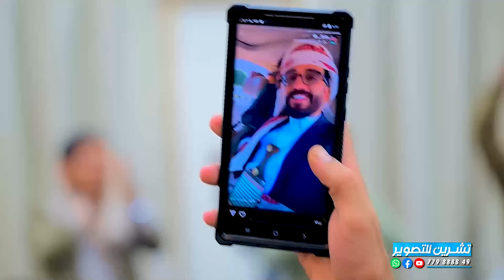شاهد حضور صوت الفنان علي عنبه بعرس الريس كيف جعل القاعه كلها ترقص🔥🔥 من عرس الريس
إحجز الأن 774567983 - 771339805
معامل تشرين للتصوير الرقمي
تصوير البرامج التلفزيونية
تصوير وانتاج اعمال المشاهير
تصوير الاعراس والمناسبات وكافة الفعاليات باحدث الكيمرات و وحدات المونتاج 4k
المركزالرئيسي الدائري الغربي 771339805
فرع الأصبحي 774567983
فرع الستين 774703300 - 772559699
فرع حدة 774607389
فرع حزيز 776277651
فرع عمــران شارع صنعاء 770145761
فرع عمران شارع الجامعة 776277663
نتشرف بزيارتكم لنا عن طريق الراوبط التاليه